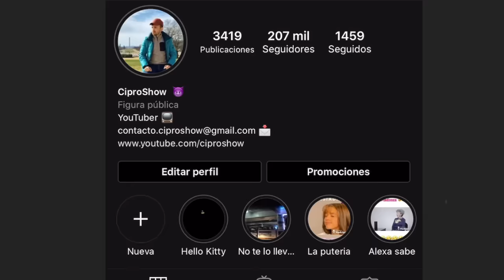CACEROLA MAGICA *PARODIA*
La Abuela Lola Regresa recargada, corazones a los que alcancemos.